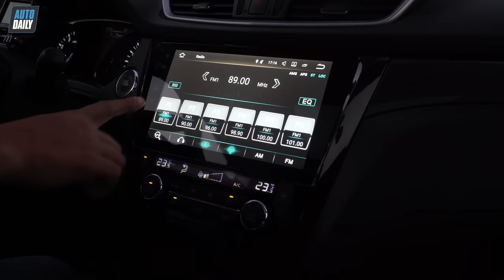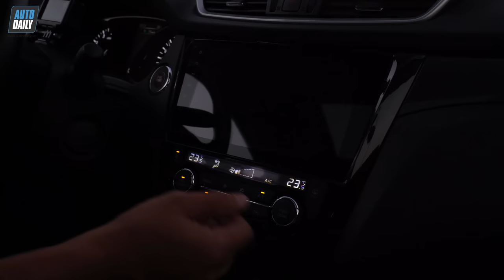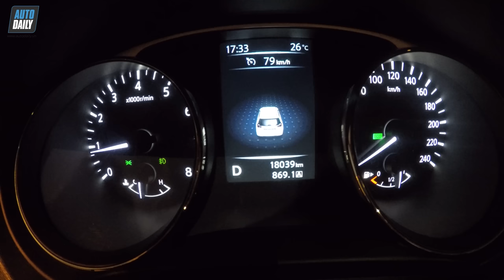Hướng dẫn lái xe: Kỹ năng lái xe tiết kiệm nhiên liệu |AUTODAILY.VN